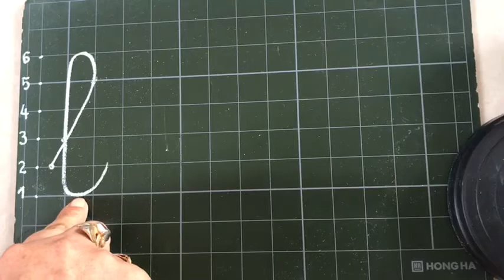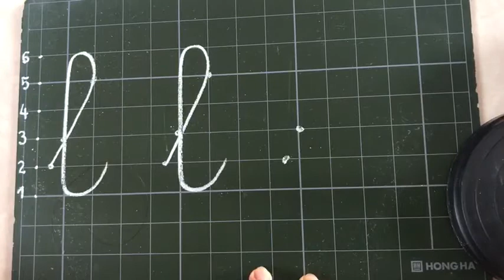Luyện viết chữ lớp 1 . chữ l